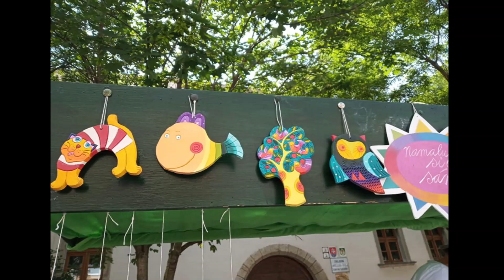Slovakia 2019 ~手工藝~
Pezinok 是斯洛伐克的西南部的小城鎮，
該鎮因製磚和陶瓷生產業的興旺而享盛名。